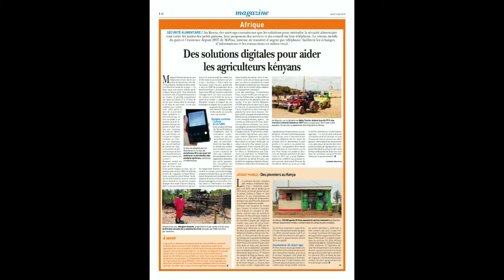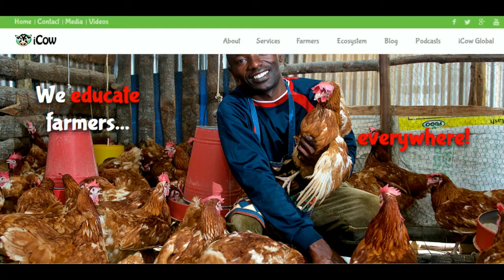Remerciements de Louisette Gouverne, Prix AFJA "Graine d'innovation"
Remerciements de Louisette Gouverne, Prix « Graine d’innovation » pour son article « Des solutions digitales pour aider les agriculteurs kenyans » publié par l’Apasec en août 2018. Cet article met à l’honneur la diffusion de conseils en élevage ou en agronomie auprès des agriculteurs kenyans grâce aux téléphones mobiles toujours présents dans les poches. Il présente également les nouvelles plateformes digitales d’information ou d’approvisionnement qui devraient permettre de rapprocher les compétences dans le secteur agricole et l’agrobusiness.